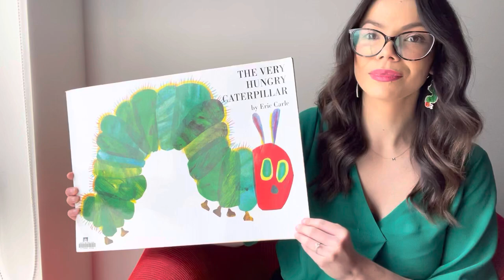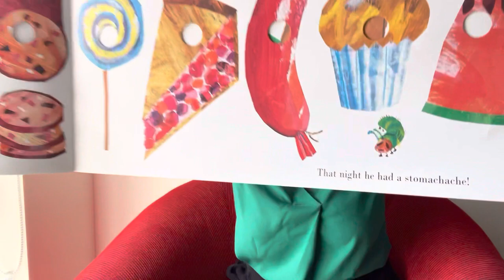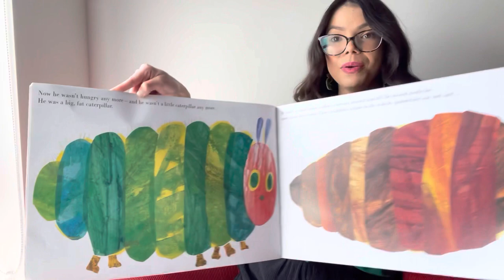The Very Hungry Caterpillar by Eric Carle